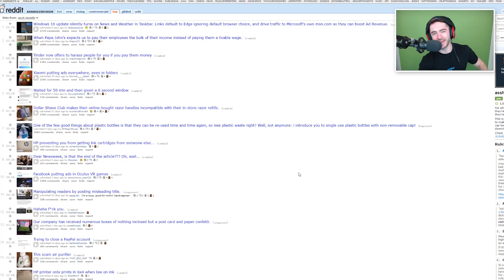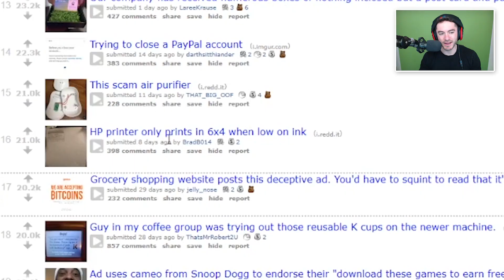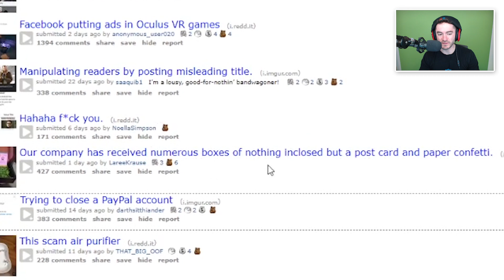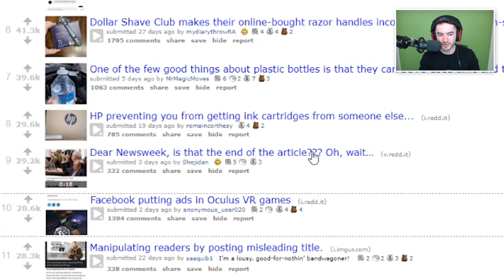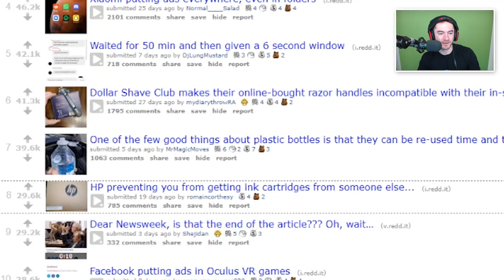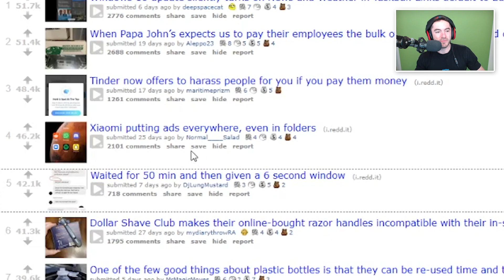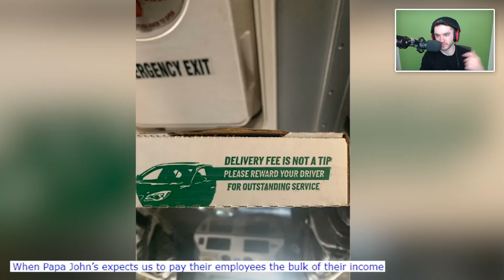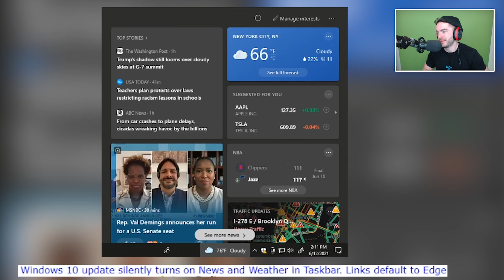How To Get Your Crush To Notice You (A** Hole Design #30)